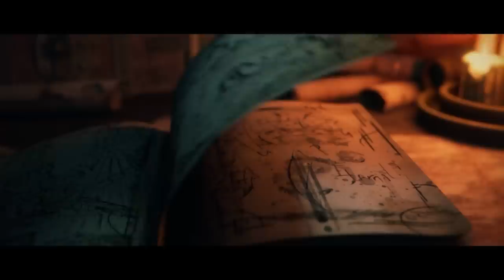Total War: WARHAMMER III - Shadows of Change Launch Trailer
SHADOWS OF CHANGE AVAILABLE NOW!